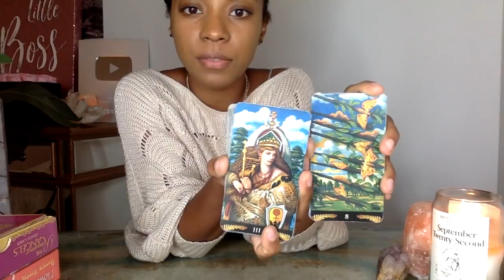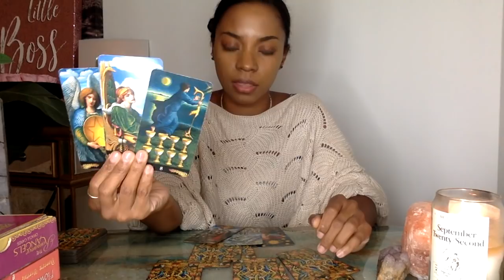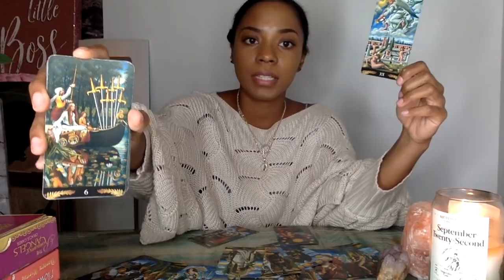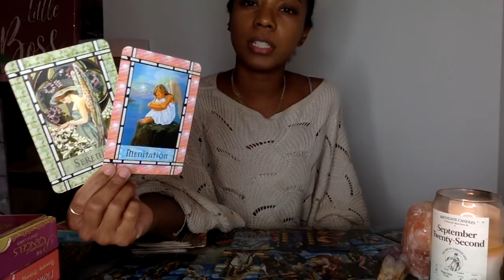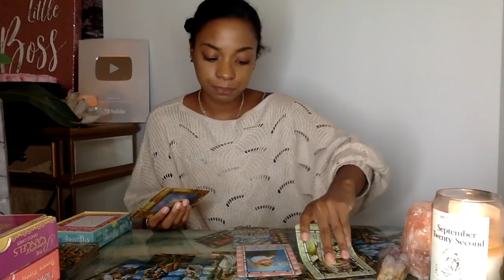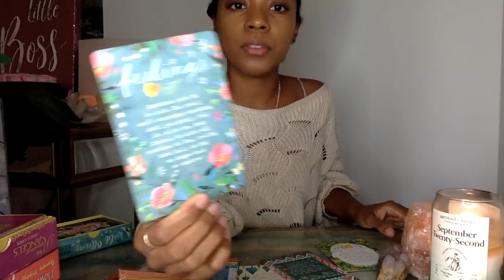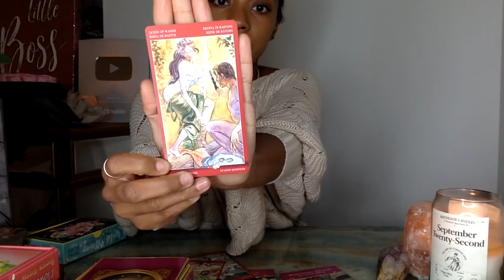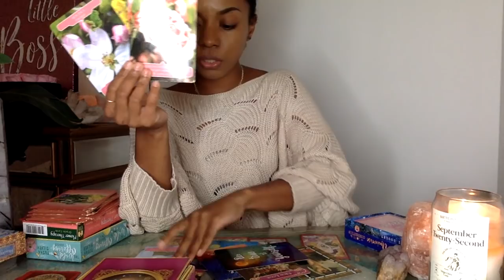CANCER- MASTERY & LEADERSHIP || LIFE & LOVE TAROT READING